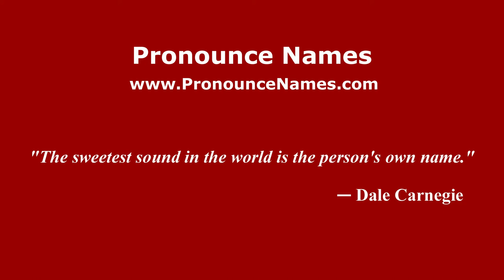How to pronounce De Simone (Italian/Italy) - PronounceNames.com